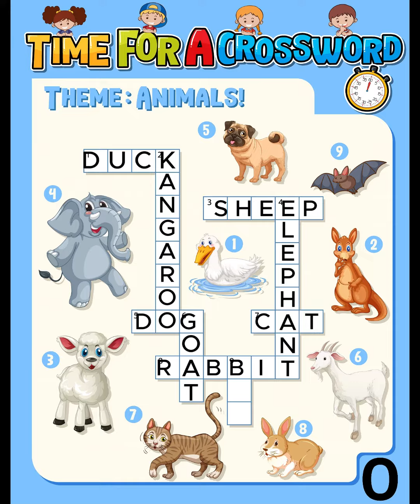TIME FOR A CROSSWORD 🐶 ANIMAL EDITION 😻